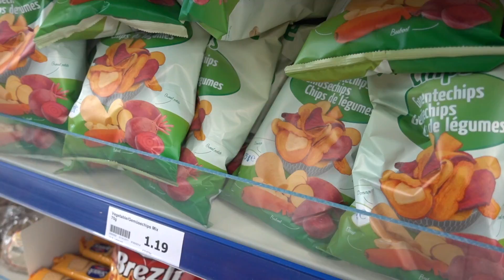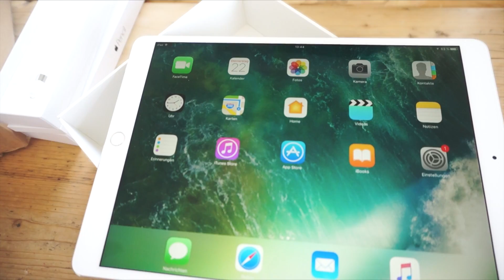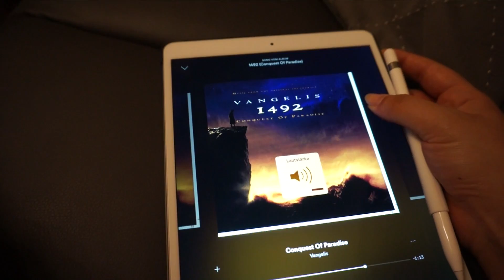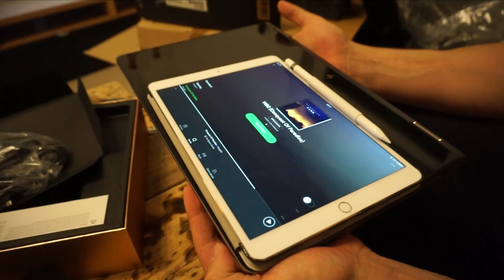WBP Vlog #150 I 7 JAHRE drauf gewartet!! & sein CHOCOLATE Vulcano CAKE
Eine neue Woche Weekly Bits & Pieces | ein neues Follow me around | ein Weekly Vlog | meine Version von Follow my weekend | Oder einfach nur ein paar Schnippsel aus meinem Alltag ... I Die Woche in der es die Mischung macht. Kleine, kurze Einblicke in mein Leben. Family, Freunde, lecker Essen, Sport, Beauty, Spass...

Dieses Video beinhaltet eine bezahlte Produktplatzierung von Action Deutschland - meine Meinungen und Impressionen sind wie immer zu 100% meine eigenen.
Alle Artikel hier und Fiialfinder @action.deutschland

ICH TRAGE / VERWENDE

Rezept 'Vulcano Chocolate Cake'
Wir geben am Ende immer noch eine halbe Tafel Kuverte in den Teig vorm backen ( geraspelt oder Schokoplättchen)  So entsteht das 'Schoko - Loch'

INTERIOR - Balkon
→ Blumentopf Metall oder oder
→ Blumen Hochbett

ORGANISATION KAUFTIPP
Arycl Boxen Schminkschrank  GROSS

LIPPEN: siehe oben
»Wir können uns auch hier treffen und schreiben:

»MEIN | | EQUIPMENT
KAMERAS
→ Neues Objektiv: Sigma 50 mm F1.4 EX DG ( Canon)
NEUE VLOGKAMERA Sony DSC-RX100 IV
Vlogkamera Sony NEX 5T
BELEUCHTUNG
Softbox Studiolampen
Wallimex Ringleuchte 75 W

*PR Samples

Deine Jamina! ♥